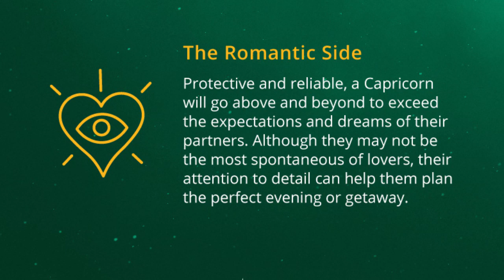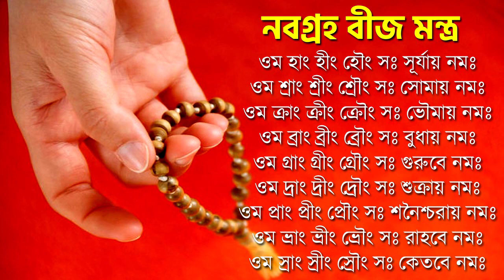মকর রাশি জানুয়ারী ২০২৩ - Makar Rashi January 2023 - Capricorn January 2023 - Makar Rashifal 2023